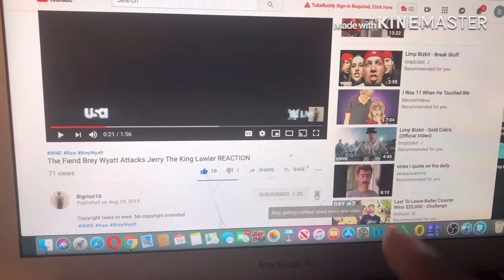PLAY DATE GONE WRONG REACTION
my linke to the razer website. anyway purchases made through here, i will get a cut of it. Original Video
brandonrogers playdate reaction link to razor website, any purchase made through link i will get a cut of